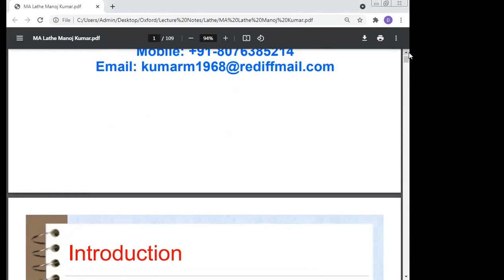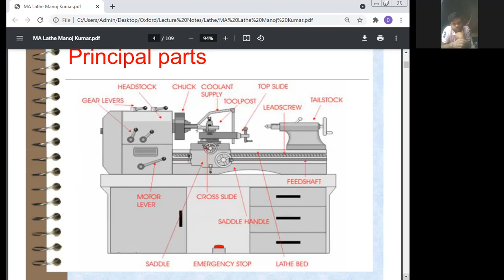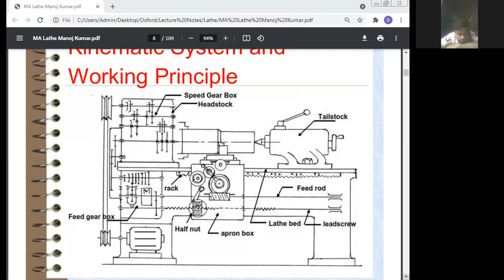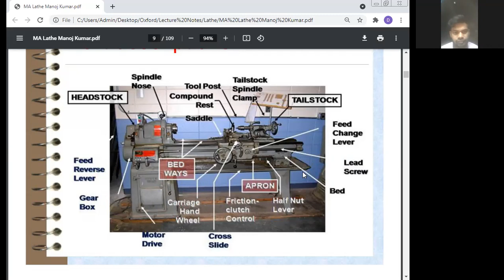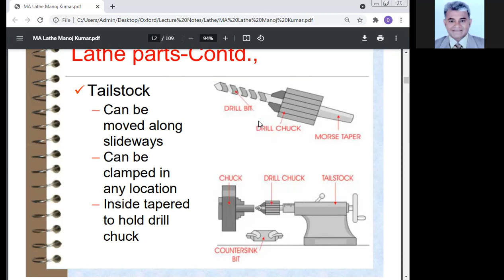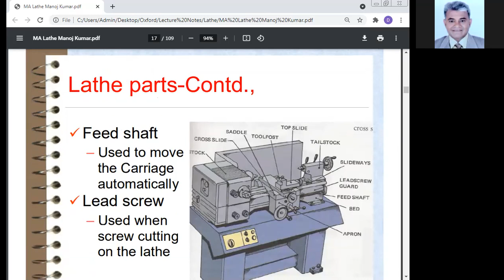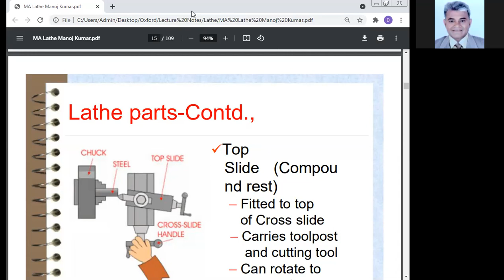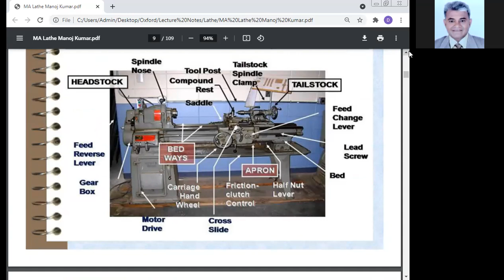Lathe Leadscrew, Professor Dr Manoj Kumar, Maa Yashodhara Pvt Industrial Training Institute, Sambh